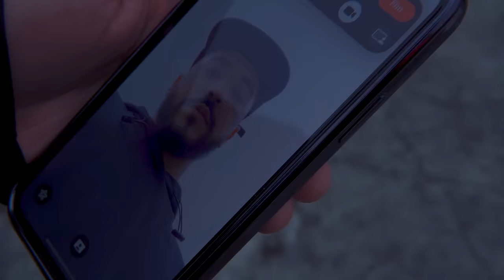Matheusinho - Parou e Pensou (Clipe Oficial)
Fala família!
Siga minha playlist “Matheusinho - As melhores” e fique por dentro dos próximos lançamentos

PAROU E PENSOU
(Suel/ Allan Lima)

Têm coisas que só mesmo os ex que sabem
Dois em cama de solteiro não cabem
Tô dormindo abraçado com a saudade
Liguei pra ouvir que você vai voltar
E a frase que eu mais ouço é “vai passar”
Se passar fosse remédio, eu passava no seu prédio
Pra a gente outra vez se amar

REFRÃO
Tá bom pra você, o frio na cama?
Tá bom pra você, se a fila não anda?
Se parou e pensou, ainda tem amor
Tá bom pra você, ver série sozinha?
Tá bom pra você, dormir sem conchinha?
(Não me superou)

FICHA TÉCNICA

Produzido por Suel e Allan Lima
Jota Moraes: arranjo
Boris: Baixo
Williams Melo: Bateria
Rafael Delgado: Banjo
Miguel Schönmann: Teclados
Herculano Fernandes: Cavaco
Marcos Arcanjo: Violão
Flavinho: Percussão
Scooby: Percussão
Gabi d'Paula: Coro
Pedro Henrique: Coro
Davi Vianna: Coro
Mixagem: Renan Toledo

SOBRE:

Novo nome do pagode, Matheusinho, nascido em Niterói e criado na Baixada no RJ, desenvolveu o gosto pela música em casa, junto com o pai. Para mostrar seu trabalho, passou a marcar os artistas nos vídeos que fazia pro YouTube, surpreendendo o público com seu talento. O cantor chega na área com o aval de "padrinhos" do Pagode que inclui: Ferrugem, Suel, Sorriso Maroto, Thiaguinho, Péricles e Mumuzinho.